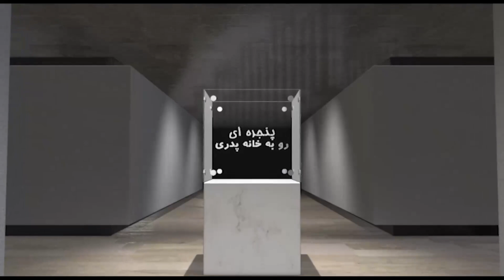پنجره ای رو به خانه پدری جمعه ۵ شهریور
در برنامه امروز پنجره ای رو به خانه پدری به میزبانی دکتر علیرضا نوری زاده به گفتگو با آقای نوید جمشیدی روزنامه نگار خواهیم نشست و در ارتباط با کرونا و تاخیر در واکسیناسیون و دیگر رویدادهای مهم داخلی و منطقه ای با ایشان به تبادل نظر خواهیم پرداخت. با ما باشید و برنامه پنجره ای رو به خانه پدری را با دوستان و آشنایان خود به اشتراک بگذارید، منتظر شنیدن نظرات شما پیرامون این برنامه هستیم.